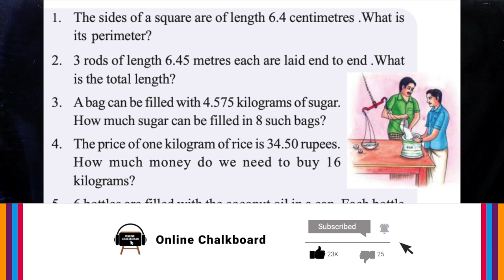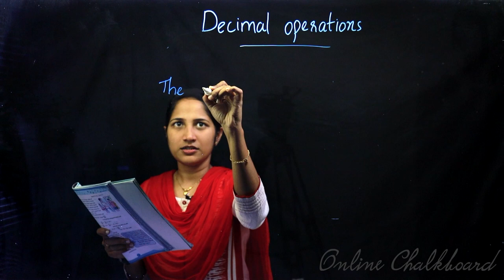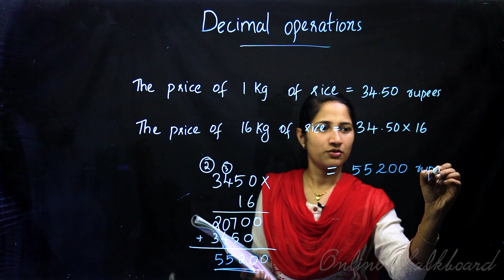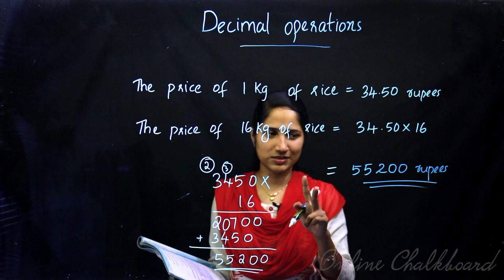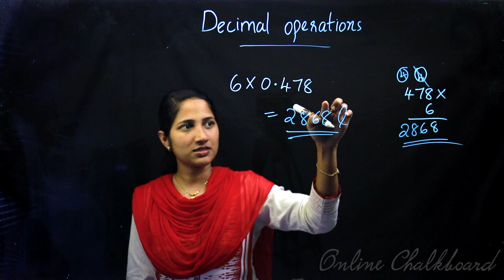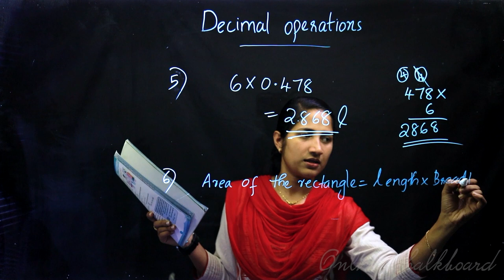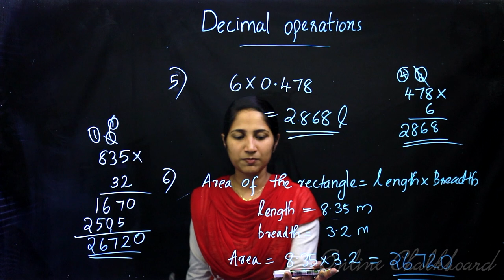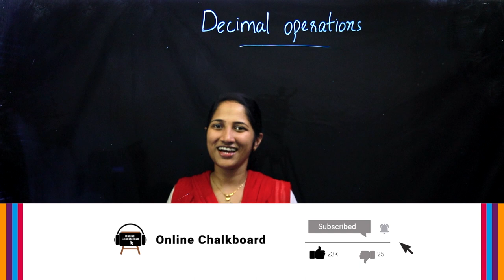Class 6 | MATHS | Chapter 7 - DECIMAL OPERATIONS - Part 2 | SCERT | Kite Victers | Aleena | ONLINE